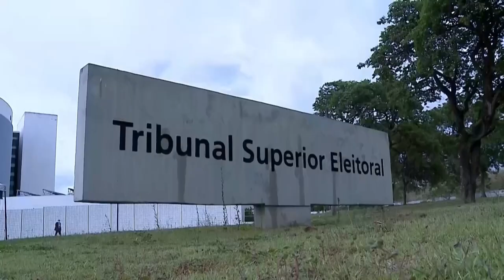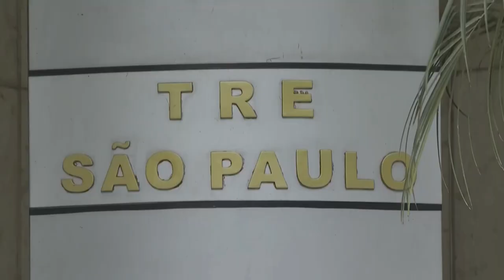Veja mensagem de Dom Odilo Scherer para as eleições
Nesta semana de reta final para as eleições aqui no Brasil, tem mensagem dos bispos para os eleitores. Veja o que nos diz o arcebispo de São Paulo, cardeal Odilo Scherer.